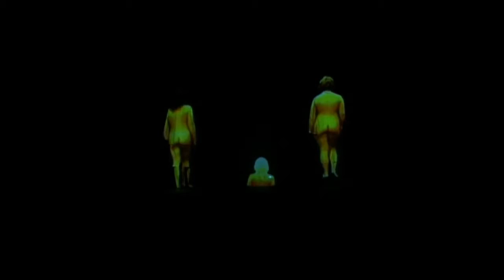Recycle(d) – trailer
RECYCLE(d) – divatszínház / fashion theatre (2005)
Trafó Kortárs Művészetek Háza, Budapest
(Trafó House os Contemporary Arts, Budapest)

Rendező / Directed by: Nagy Fruzsina (színpad/stage),
Pater Sparrow (film)
Rendező asszisztensek / Assistant to directors: Kolozsvári Csenge, Papp Alina, Spáh Dávid
Produkciós asszisztensek / Production assistants: Papp Alina, Dorogi Szabolcs, Kádár Laci
Koreográfus / Choreography: Molnár Éva
Kreatív producer / Creative producer: Turán Eszter - Movie Bar
Díszlet / Set: Juristovszky Sosa
Jelmez / Costume: Nagy Fruzsina, Kolozsvári Csenge
Fény / Light design: Pető József
Zenei rendező / Music director: Vajdai Vilmos
Zeneszerző / Composer: Schrank Doma
Hang / Sound: Fakekas Csongor, Bányai Gábor
Animáció / Animation: Sfeer Visual Group (Tóth Szilvia, Benedek Gáspár)
Videó / Video: Varga Tibor
Operatőrök / Cameramen: Erdély Mátyás, Győri Márk, Lukács Dávid, Spáh Károly
Fővilágosítók / Lighting: Nyitrai Iván, ifj. Szirmai Árpád, Tóni
Berendező: Fehérhegyi Attila
Építészet: Vásári Lajos
Díszletgyártás: Hanusz Feri
Kreatív konzultáns: Birkás Máté
Smink: Schön Adrienn, Koltay Nóri, Nagy Fruzsina
Fodrász: Nagy Viktor
Táncosok / Dancers: Gombai Szabolcs, Vislóczky Szabolcs, Lisztóczki Hajni, Halász Anna, Fülöp Tímea, Sándor Évi, Rakotomalala Myriam, Snake, Juristovszky Tamara, Juristovszky Sosa
Színészek: Fátyol Hermina, Juristovszky Sosa, Parti Nóra, Vasvári Emese, Haumann Máté, Kézdy György, Andreia Rocha, Tóth Attila
Énekesnő / Singer: Yang Li
Artisták: Állami Artistaképző Intézet növendékei
Főszereplő / Protagonist: Parti Nóra
Kislány / Little girl: Magdaléna